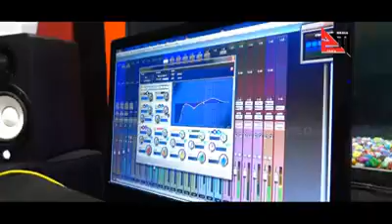നാഥൻ കരുതും വഴികൾ നിനച്ചിടുകിൽ.. LYRICS, MUSIC, VOCAL..LINTA THANGAM 👉 PLZ SUBSCRIBE THIS CHANNEL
നാഥൻ കരുതും വഴികൾ നിനച്ചിടുകിൽ..      കഴിഞ്ഞ കാലത്തിൻ നഷ്ടങ്ങളെല്ലാം..        ഇന്നെന്റെ ജീവിതത്തിൽ നന്മകളായ്..

Lyrics,  Music & Vocal  : Linta Thangam
Media Partner: Zera  media.